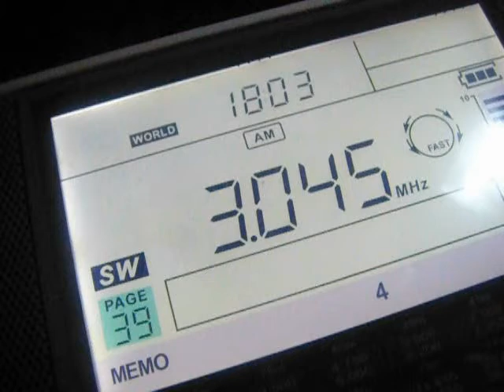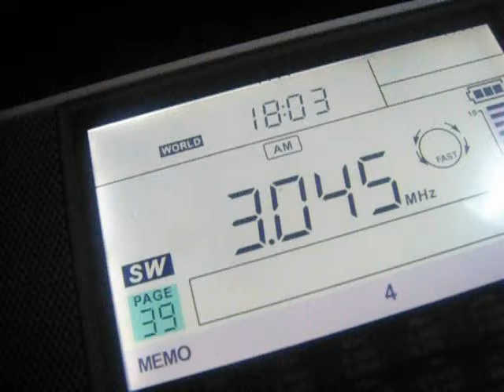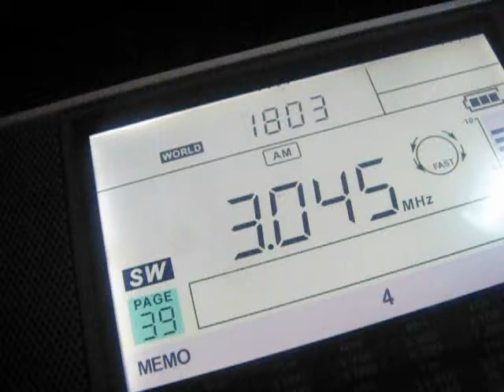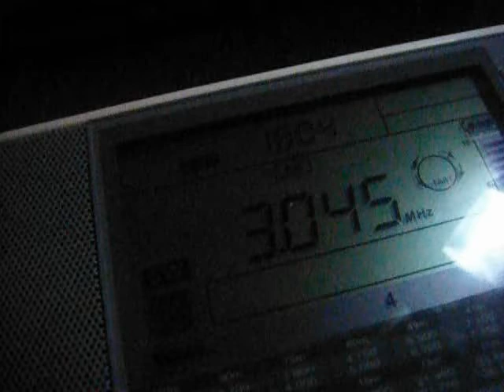Sweet memories on 3 MHz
Russian illegal "free operator" with nostalgic talks on past years. Received on September 28th 2020 in Middle Volga region of Russia.